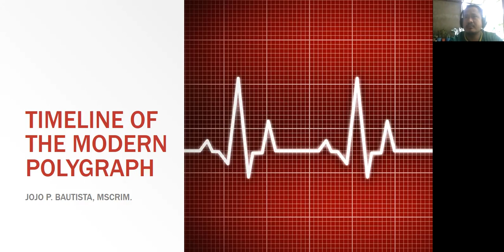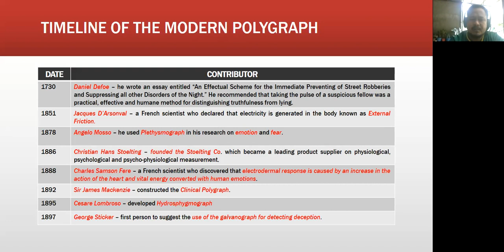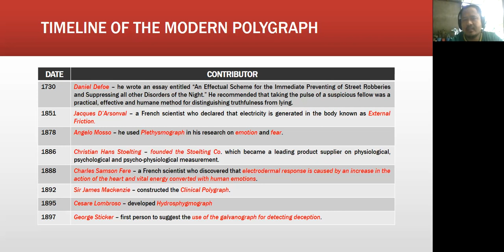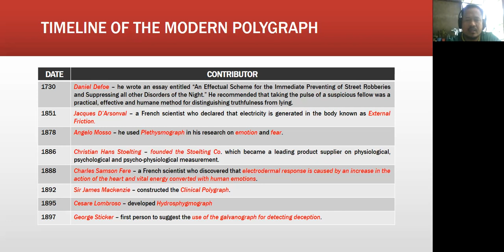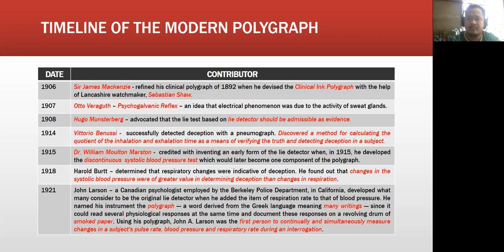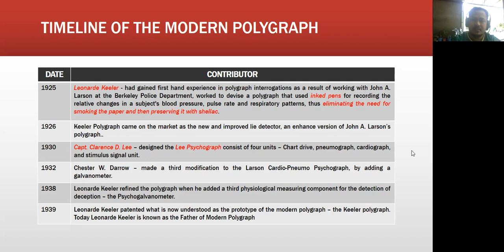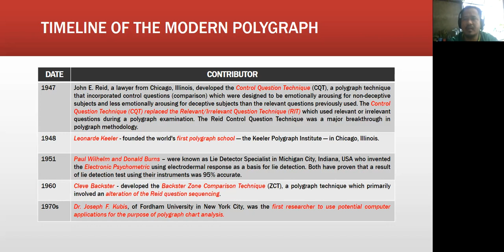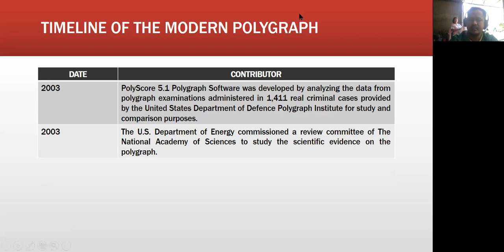Brief History of Polygraphy